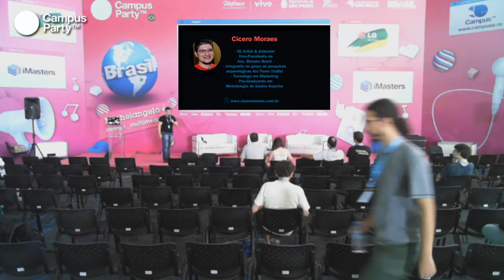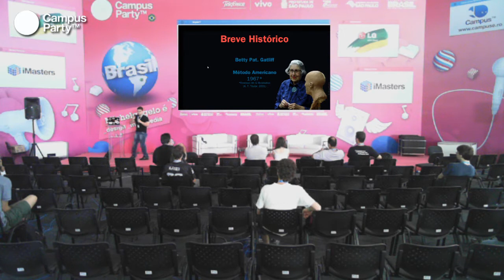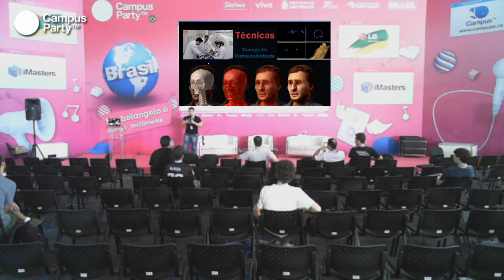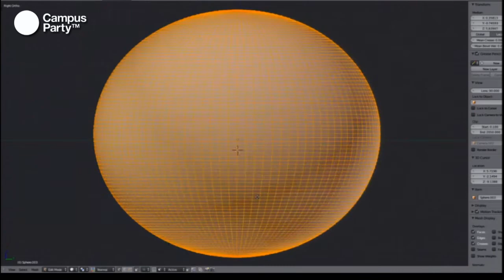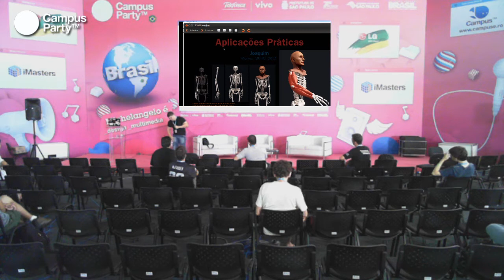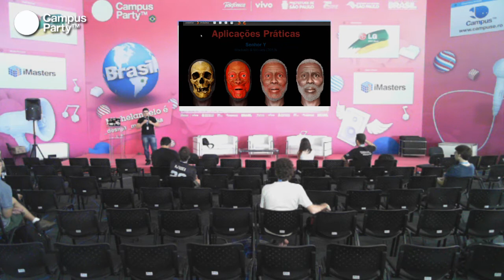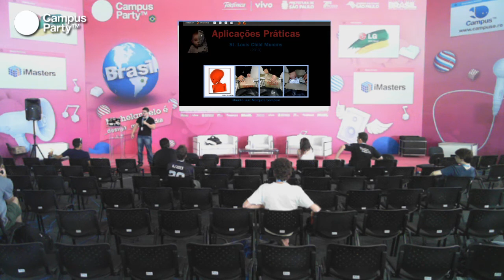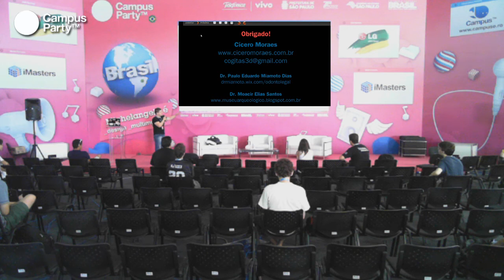CPBR7 - Reconstruçao facial 3D com Software Libre